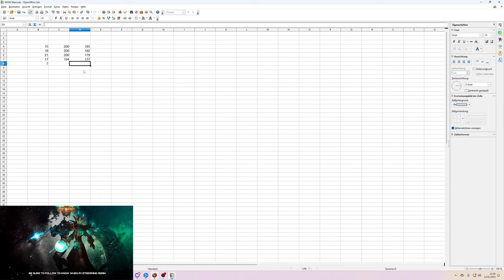Opening Video: 100x [Restauriertes Artefakt] - Zin'rokh der Weltenzerstörer #1